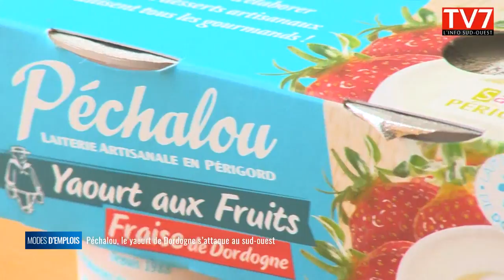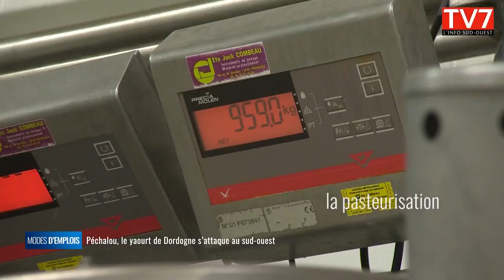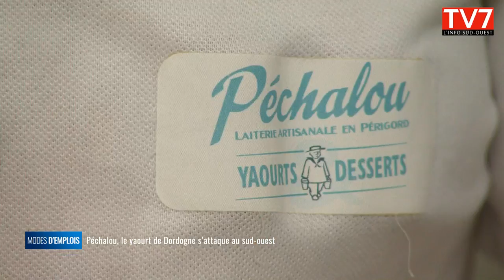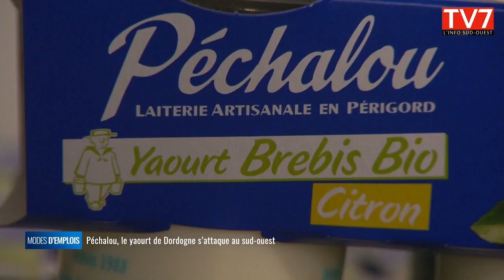Péchalou, le yaourt de Dordogne s'attaque au sud-ouest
Modes d'emplois vous emmène en Dordogne à la laiterie Péchalou. Trentre salariés produisent entre 50 000 et 200 000 pots chaque jour. Le lait vient exclusivement de 11 éleveurs du département dont 4 bio et le tout dans un rayon de 40 kilomètres autour de l'entreprise. D'ailleurs plus de la moitié des yaourts est bio. Péchalou rayonne depuis désormais trente ans dans le sud-ouest.